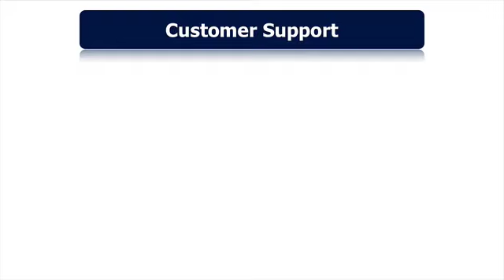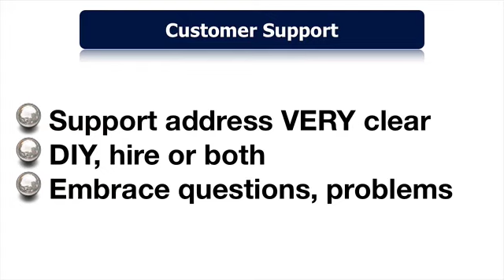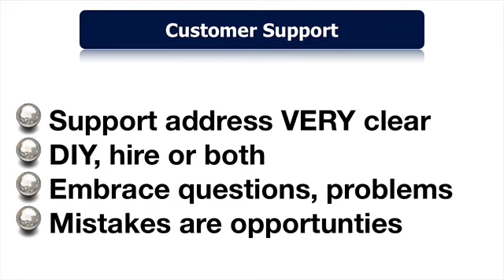Creating and Selling Products Online - Part 9 Support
- Justin explains a thorough overview of how he builds and sells information/digital products.

Support

- make your support address available as often as possible
- do it yourself, hire someone, or both but supporting your buyers is AS important as the sale
- EMBRACE questions, complaints, problems. this is an opportunity to be a star to earn trust
     - this will give you ideas for version 2, a new product